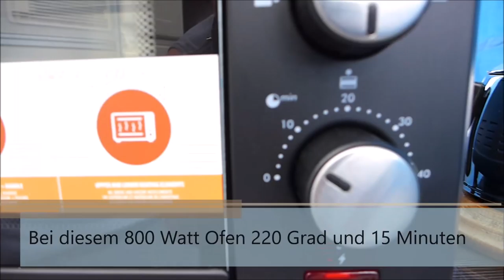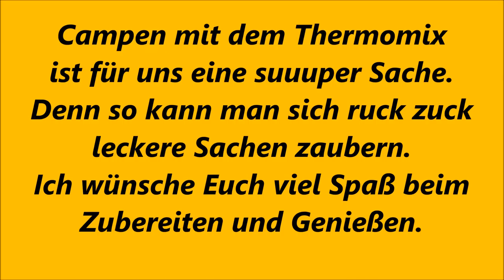Thermomix TM 31 - Fladenbrot - auch für TM 5 - Campen mit dem Thermomix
Hat Euch das Video gefallen??? Möchtet Ihr keins meiner neuen Videos verpassen??? Wer noch nicht registriert ist - geht ganz einfach - und ist dazu noch kostenlos.
Habt Ihr Fragen? Anregungen? Tipps? Tricks? Dann schreibt mir Eure Nachricht in die Kommentare oder besucht mich auf meiner Facebook-Seite Thermimaus-Ostfriesland
Also dann, ich wünsche Euch weiterhin viel Spaß beim Thermomixen.
Liebe Grüße
Eure Thermimaus